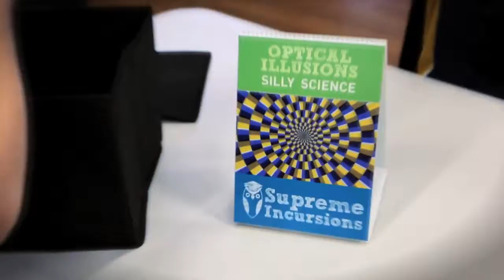Silly Science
A short video showcasing our Silly Science Incursion. Suitable for Foundation to Year 6. Linked to numerous areas of the Australian Curriculum. Exciting, Engaging & Hands-On!